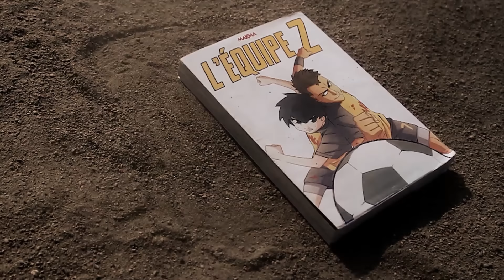Sofian Mustang - Tracce (Il était une fois... L'Équipe Z)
Hommage aux "Westerns spaghetti" de L'Équipe Z pour la Fête du Cinéma 2015
Avec Edmond Tourriol et Daniel Fernandes